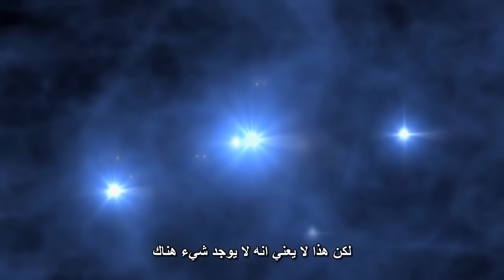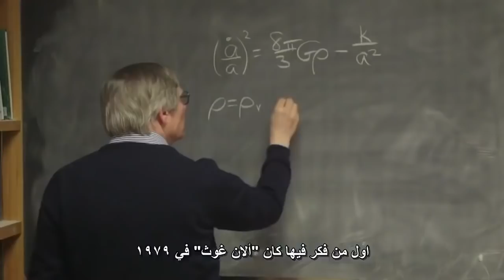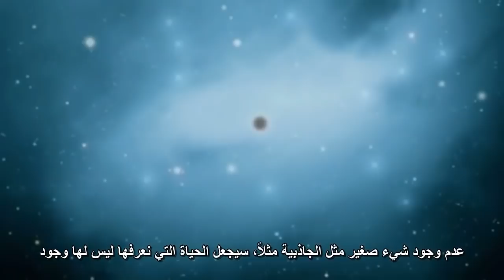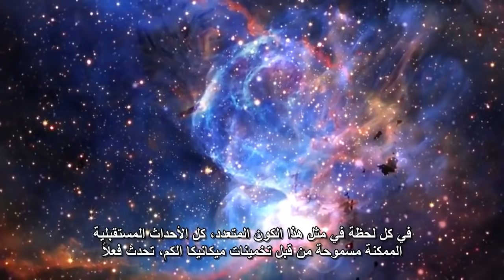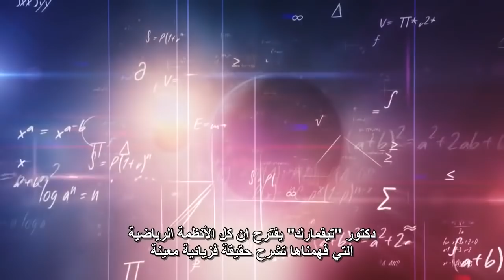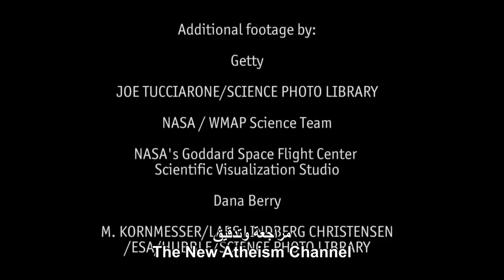‫هل نعيش في أكوان متعددة؟